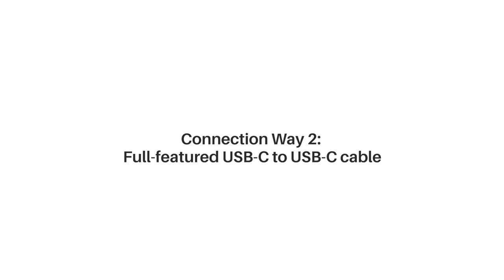How to connect Kamvas Pro 24 (4K) to the computer?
Launched on 10th July, Kamvas Pro 24 (4K) has become a prevalent topic. Check out this video to learn how to connect it to your computer. 😎

Method 1: HDMI cable (or DP cable)      00:04
Method 2: Full-featured USB-C to USB-C cable       00:44